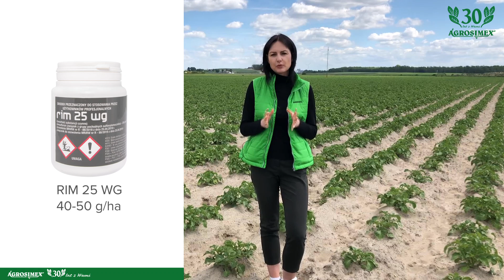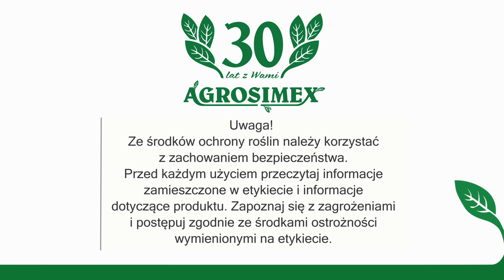Powschodowa ochrona herbicydowa - Komunikat ziemniaczany Agrosimex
Zapraszamy do obejrzenia komunikatu ziemniaczanego z 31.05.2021 r.
Ekspert opowiada o powschodowej ochronie w ziemniakach.

Z filmu dowiesz się:

00:20 - ocena obecnej sytuacji w uprawie ziemniaków
00:35 - co zrobić gdy pomimo przedwschodowego zabiegu pojawiają się chwasty?
01:54 - działanie herbicydów + adiuwant
2:04 - chwasty jednoliścienne - zalecenia
2:20 - chrząszcze stonki ziemniaczanej